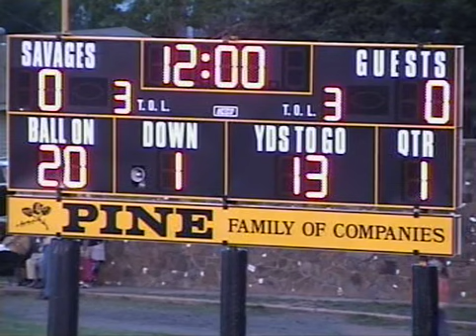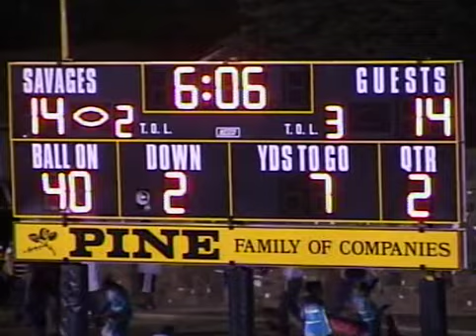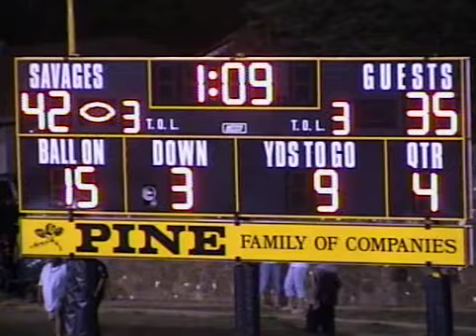Broken Bow (2006 Football)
(2006 Football) Broken Bow vs. Sallisaw